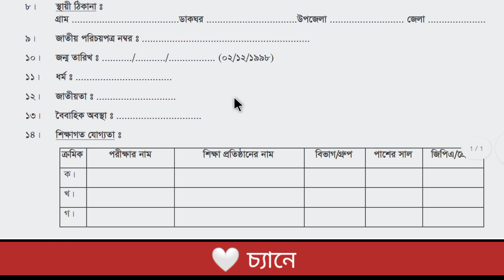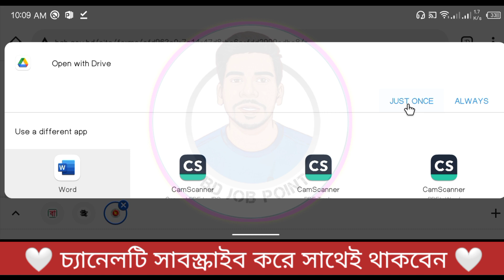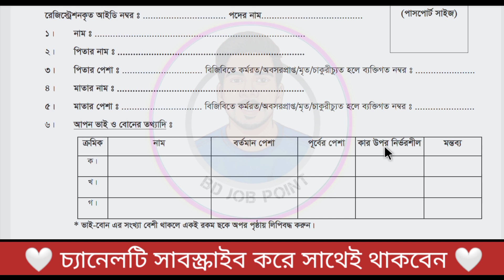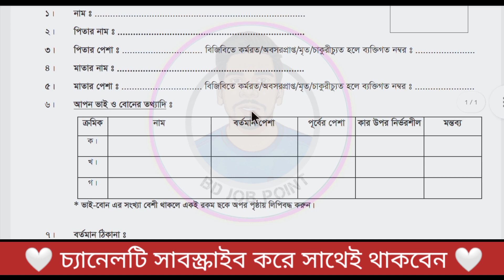বিজিবিতে ভর্তি ইচ্ছুক প্রার্থীদের ব্যক্তিগত তথ্যাদির ফরম || BGB application form download